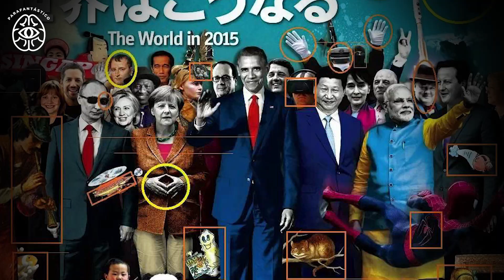INCREÍBLE! THE ECONOMIST OTRA VEZ - GRAN TORMENTA SOLAR SE APROXIMA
The Economist otra vez...